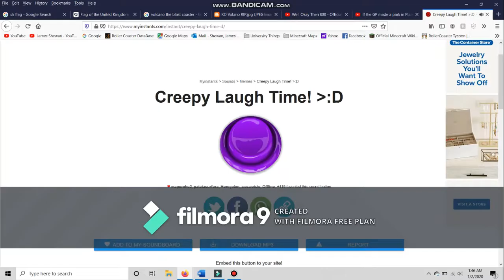TOP 10 SCARIEST ROLLER COASTERS YOU WONT BELIEVE I HAVE RIDDEN!!!!!!!!!!!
You would be crazy to ride any of these beasts. I did, just so you don't have to.

In case you can't tell this video is one big joke and don't stop riding roller coasters just because of me or any of the things I've said.

0:00 - Footage of Bizzaro by Airtime Thrills Raw Footage

0:14 - Footage of Flight of Fear by Coaster Fanatics

0:23 - Chica Jumpscare from Five Nights at Freddy's

0:30 - From ASDF Movie 4

0:42 - Footage of Wicked Twister by Cedar Point

0:58 - Footage of Ravine Flyer II by thegravitygroup

1:17 - Footage of Vortex by GP To Enthusiast

1:32 - Footage of Twisted Timbers by Coaster Thrills

1:50 - Footage of Batman the Ride at Six Flags Over Georgia by CoasterForce

1:59 - Footage of Fury 325 by Capital Coasters

2:08 - Footage of Kingda Ka by Airtime Thrills Raw Footage

2:30 - Footage of El Toro by Airtime Thrills Raw Footage

2:51 - Footage of Storm Runner by coastercrunchfield

2:56 - Footage of Millenium Force by Cedar Point

3:08 - Footage of The Voyage by Holiday World & Splashin' Safari

3:09 - Footage of The Flash: Vertical Velocity by Airtime Thrills Raw Footage

3:11 - Footage of Anaconda by Sharp Productions

3:13 - Footage of Gravity Max by Gavin Jones

3:16 - This is actually my own creation in Roller Coaster Tycoon 2. No citation needed. It's in my video "What's new at Triple J World 2"

3:21 - Thomas & Friends Season 7 episode 12; Rheneas and the Roller Coaster.

3:24 - From Jschlatt's video 'OpenTTD: Hell On Wheels'
Schlatt I'm STILL looking for a new OpenTTD video. If you could please. Thank you.

4:04